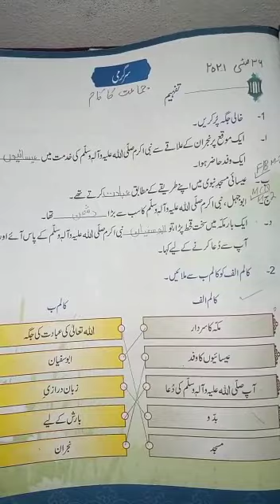May 26, 2021